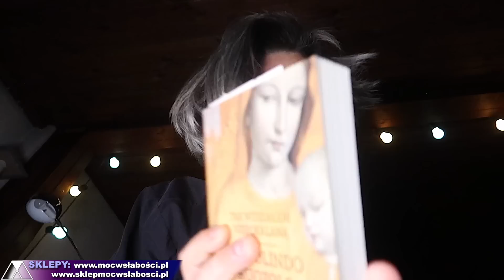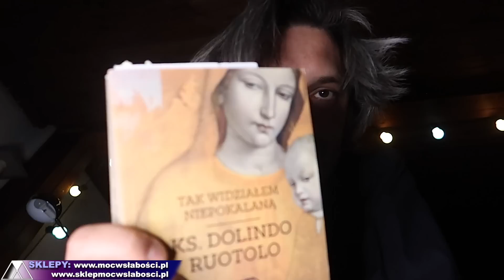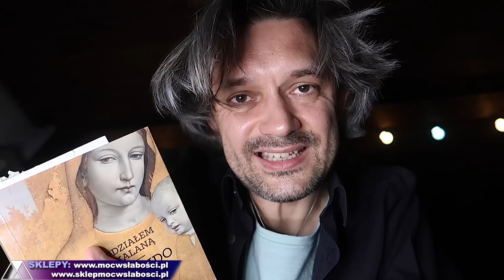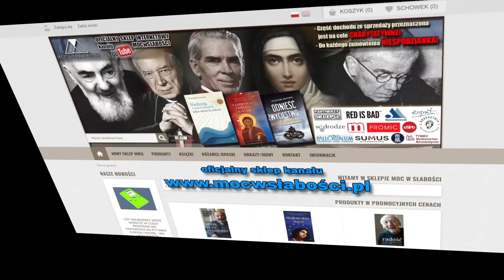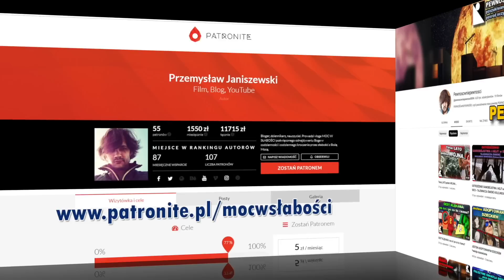JAK NISZCZY CIĘ PORNOGRAFIA?